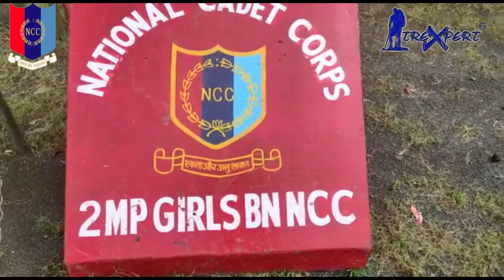Testimonies | 2 MP Girls BN NCC | Mrs. Priya Masih(ANO) | Trexpert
About Trexpert
First time in India Trexpert Associated with Adventure Sports & Trekking Association Jabalpur(M.P.)Approved by  M.P. GOVT. Society Reg. (Under Section 1973 Serial No. 44) Launches A Company."WHO TRULLY PROVIDE YOU A MAGICAL ADVENTURE TRIPS" That You have never seen before.Trexpert is a travel agency in India.We specialize in private small group travel to awe-inspiring destinations.Our style of private travel means you get the flexibility to choose your own date and travel in the company of people you are comfortable with. You’ll have the unsurpassed knowledge of your personal guide, taking you out of the guidebooks and into a world you’re waiting to discover. You gasp at sights of unbelievable spectacle with your best pals and no crowd.We love adventures as much as you do and we tell you the best places to indulge your interests. We have families just like you so we tell you where to bring your kids for a holiday. Just want a Himalayan detox? Let us plan your private retreat and just breathe.
Take a moment.
Come with us to explore some of the world’s most inspiring places